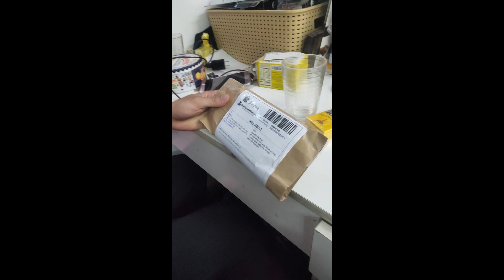Thử mua Ví 65k trên Shopee và cái kết không giống những lần trước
Ohoo Shop - Phụ kiện chất giá rẻ nhất

Nếu các bạn muốn sở hữu cho mình những đồ chơi công nghệ chất nhất giá hợp lý nhất hãy đến với Ohoo Shop. Chuyên phân phối phụ kiện chính hãng.